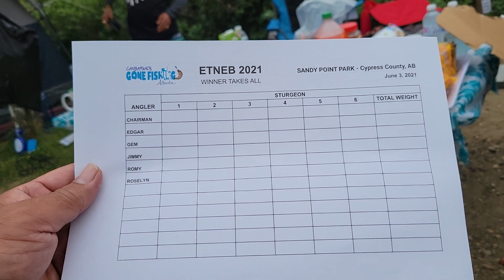Canbarkads Camping at Sandy Point Camping grounds